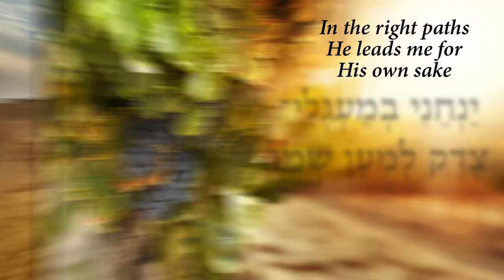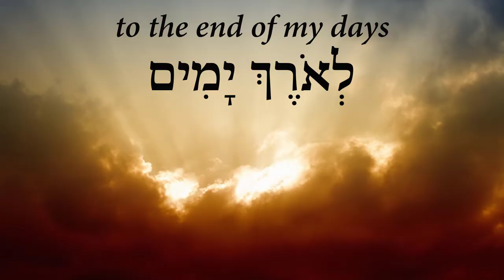Psalm 23 in Hebrew with English translation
Psalm 23 is one of the most well-known in the Bible. It touches the hearts of so many people. This video is a reading of this Psalm in Hebrew accompanied by a new translation supplied by the reader. May it speak to you in a new way today!

מִזְמוֹר לְדָוִד יהוה רֹעִי לֹא אֶחְסָר
בִּנְאוֹת דֶּשֶׁא יַרְבִּיצֵנִי עַל־מֵי מְנֻחוֹת יְנַהֲלֵנִי
נַפְשִׁי יְשׁוֹבֵב יַנְחֵנִי בְמַעְגְּלֵי־צֶדֶק לְמַעַן שְׁמוֹ
גַּם כִּי־אֵלֵךְ בְּגֵיא צַלְמָוֶת לֹא־אִירָא רָע
כִּי־אַתָּה עִמָּדִי שִׁבְטְךָ וּמִשְׁעַנְתֶּךָ הֵמָּה יְנַחֲמֻנִי
תַּעֲרֹךְ לְפָנַי שֻׁלְחָן נֶגֶד צֹרְרָי דִּשַּׁנְתָּ בַשֶּׁמֶן רֹאשִׁי כּוֹסִי רְוָיָה
אַךְ טוֹב וָחֶסֶד יִרְדְּפוּנִי כָּל־יְמֵי חַיָּי וְשַׁבְתִּי בְּבֵית־יהוה לְאֹרֶךְ יָמִים

ADONAI (LORD) is my shepherd,
I will lack nothing.
He gives me rest besides grazing land,
To refreshing waters He guides me.
He restores my life and strength
In the right paths he leads me for his own sake
Even as I travel through the darkest valley
I will not fear any danger for You are with me
Your rod and Your staff reassure me
You set a table before me
in plain sight of my foes.
You refresh my head with oil;
My cup is filled to the rim.
Your faithfulness will pursue me
And I will live in the house of ADONAI (LORD)
To the end of my days (translation by Pinchas Shir)